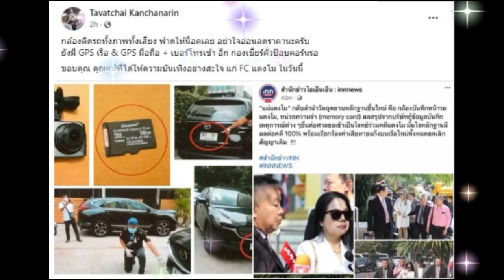คดีแตงโม ไม่จบง่ายๆ อดีตศัลยแพทย์ “หมอธวัชชัย” ลั่นถึง “แม่แตงโม” แบบนี้…!!